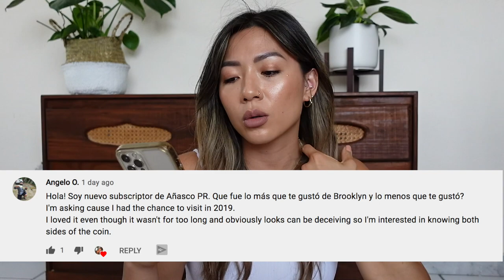me quedo en Puerto Rico?